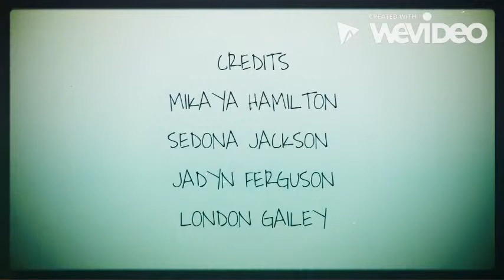Colonizin' Parody - 2015 Whetten - Sedona, Mikaya, Jadyn, & London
Song Parody Project for Coach Whetten's American history class, 2015